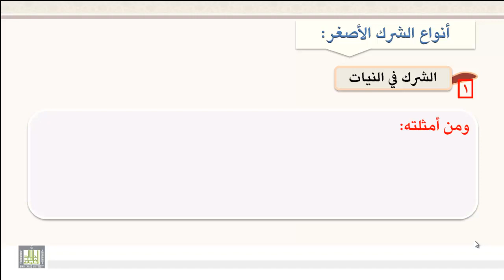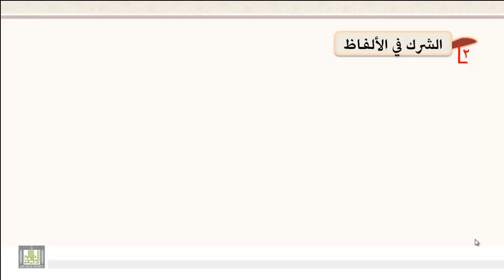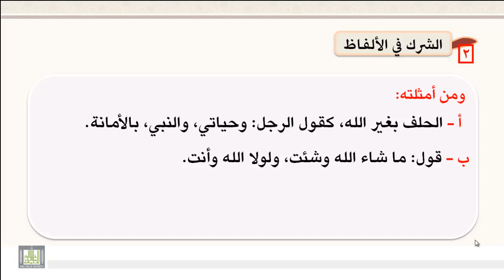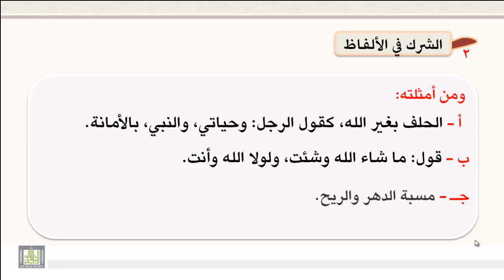مسائل تتعلق بتوحيد الألوهية 4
الشرك الأصغر  -  أنواع الشرك الأصغر